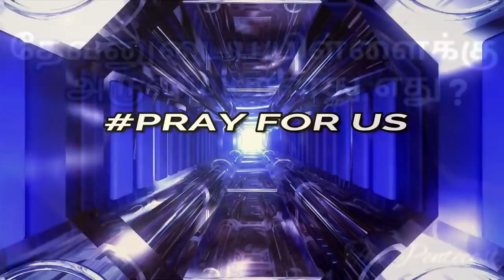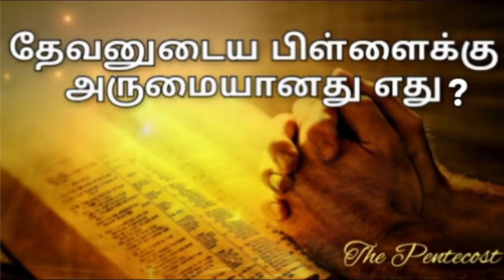TPM MESSAGES | PAS DURAI MESSAGES | BIBLE SERMONS | CHRISTIAN MESSAGES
Sing unto the Lord, bless his name; shew forth his salvation from day to day. Psalm - 96:02 | The Pentecost

All churches’ and denominations’ Messages, Songs, Testimony, Worships, Prayers will be uploaded. The Pentecost YouTube channel is mainly promoting valuable Messages, Songs. This Channel’s main vision is to spread the truth gospel to all children of God.

Kindly support The Pentecost YouTube channel ministry with your prayers.